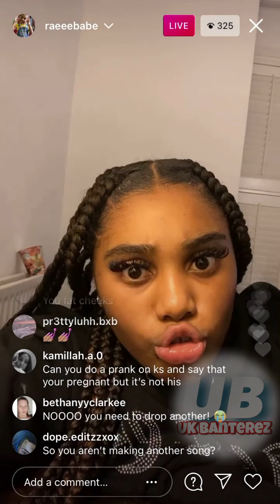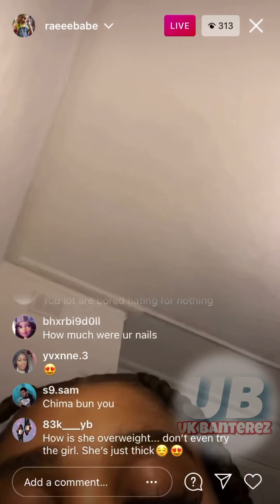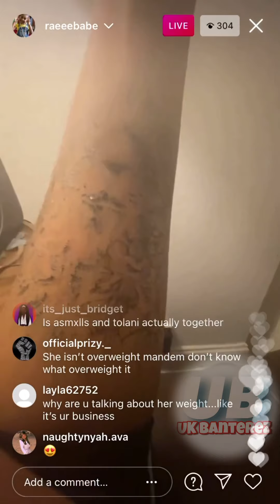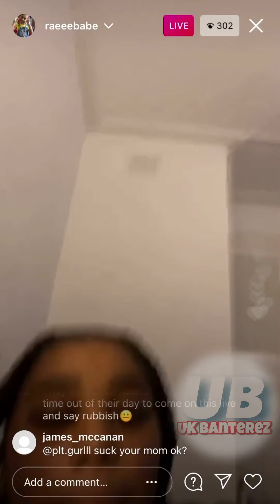RAEEE BABE wants a TATTOO + replies to TROLLS calling her FAT